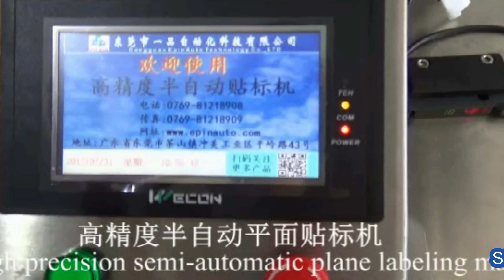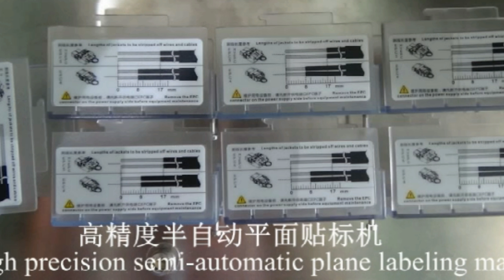electronic plastic parts labeling machine rotary type high precision sticker labeller 高精度半自動平面貼標機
Model YX-FL04 electronic plastic parts labeling machine rotary type high precision sticker labeller equipment 高精度半自動平面貼標機 designed and manufactured by our engineer team in cosmetic&food&pharma making and packaging machinery is widely used in the daily chemical industry like labels applicator equipments and such like.We as a famous manufacturer moreover can design and produce the packaging machine according to the special requirements from customers.
The machine customized and specially designed for the disc electronics in secondary labelling process.
Basic parameter of Model YX-FL04 Disc electronics products labeling machine semi automatic sticker labeller customized applicator:
Speed: 20 - 60pcs per minute
Applicable range of container
L:30-300mm W:30-150mm H:50-350mm
Max. OD of Label Roll 300mm
Label Roll ID 76mm
Label pitch 3-4mm±0.2mm
Dimension 980×750×700mm
Net Weight 35Kg Gross Weight 45KG
*Label applicable: adhesive labels; adhesive films; electronic supervision code, bar code etc.
*Product Applicable: The flat products which must be labeled with paper label or film label on the surface;
*Industries applicable: Widely used in Chemical, Electric, Medicine, Plastic, and Cosmetic industries etc.
*Application examples: SD card labeling, aluminum bag labeling, plastic bag labeling etc.
Spare parts for labeling machine
No name Qt Price
1.belt 2pc 2.belt 2pc
3.Pneumatic parts 2pcs
4.hexagonal wrench 1pc free
5.Manual instruction 1pc
7.screws 10pcs
8.nails 10pcs 9.Tools 1boxes
Our Factory since 1992 has been manufacturing the cosmetic&food making and packaging machinery.In these field we have the experience rich enough to solve the questions encountered by our customers from both home and abroad.For more information about various high quality machinery like Model YX-FL04 electronic plastic parts labeling machine rotary type high precision sticker labeller equipment 高精度半自動平面貼標機,please email via or browse our